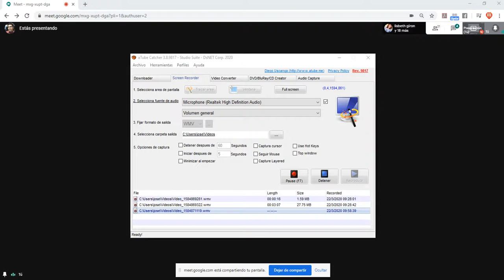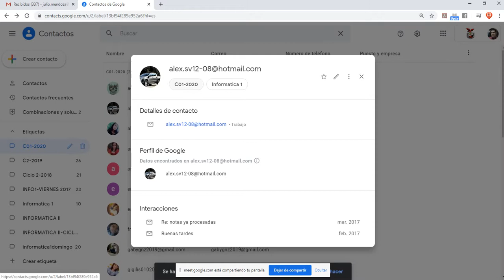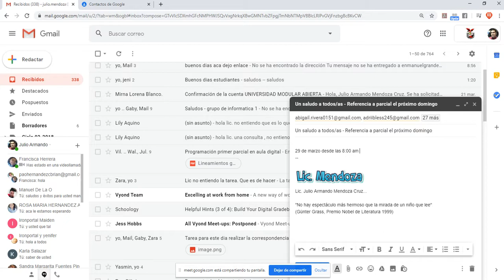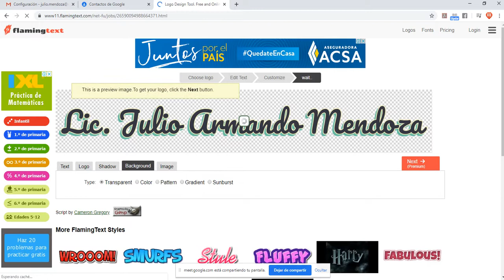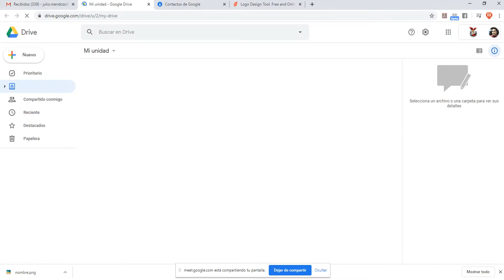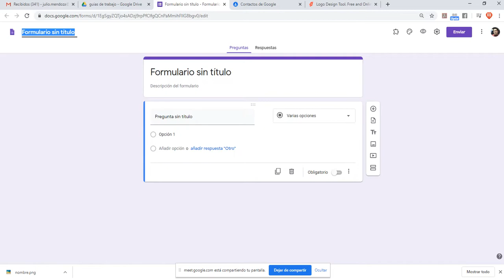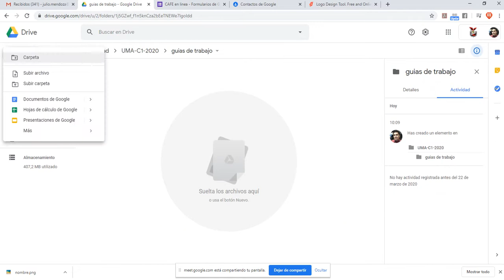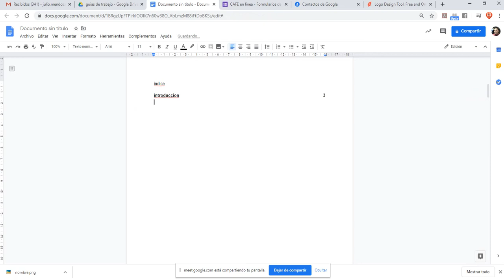Repaso clases Informatica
Repaso clases de informática